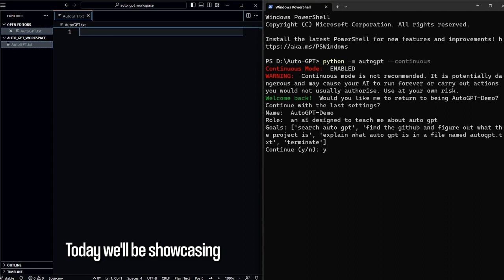April 16, 2023 Auto-GPT Demo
🚀From the official Auto-GPT team - try an open-source application that unlocks the full potential of the GPT-4 language model. In our Demo for April 16th, 2023, we'll take you on an updated journey of some of the current new features for Auto-GPT.

🌟 With over 100k stars on Github, Auto-GPT is revolutionizing the AI landscape as one of the first examples of GPT-4 running fully autonomously. It's time to push the boundaries of what's possible with AI. Let's get creative together!

📰 For news, updates, and early access waitlist signups, visit our official

🔥 Don't forget to check out the project lead and founder, Significant Gravitas for updates